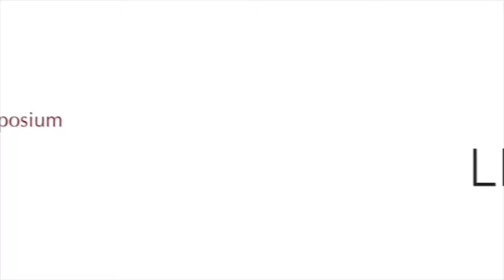GEICAM Study: The Role of Xeloda in Treating Early-Stage Triple Negative Breast Cancer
Live from the 2018 San Antonio Breast Cancer Symposium, Breastcancer.org Chief Medical Officer Dr. Marisa Weiss discusses the results of the GEICAM study, which showed that patients with a certain type of triple-negative breast cancer (called “non-basal”) may benefit from extended treatment with Xeloda (capecitabine).